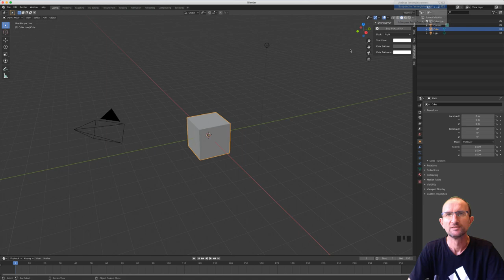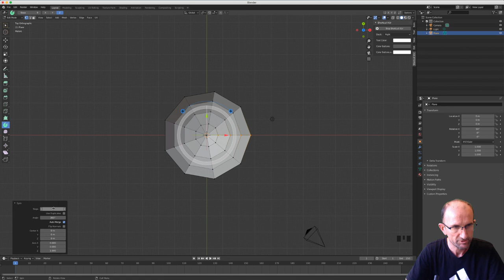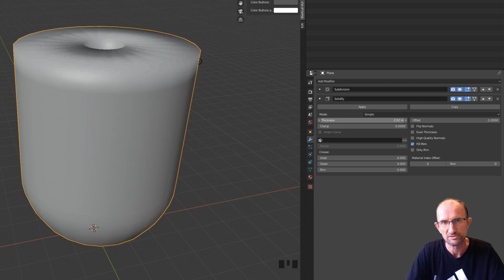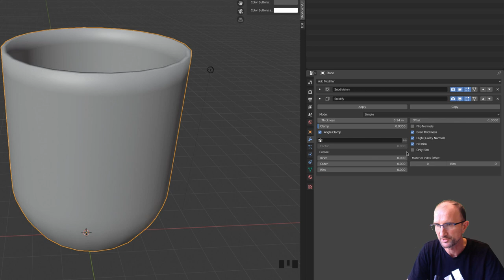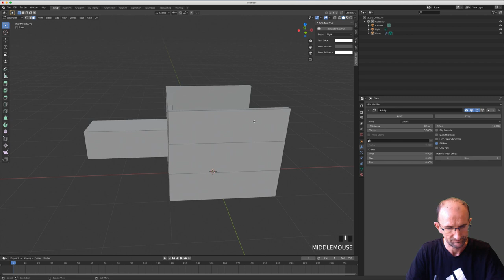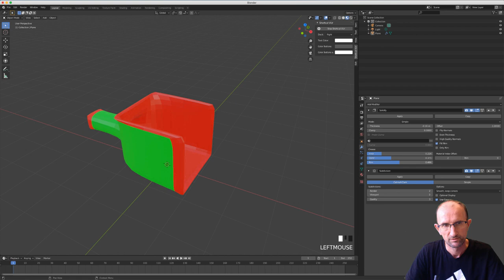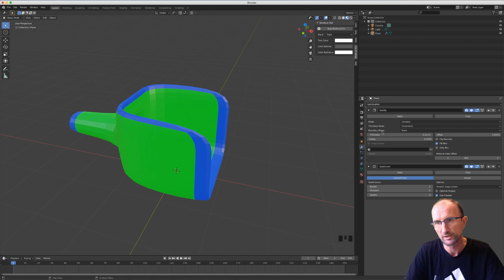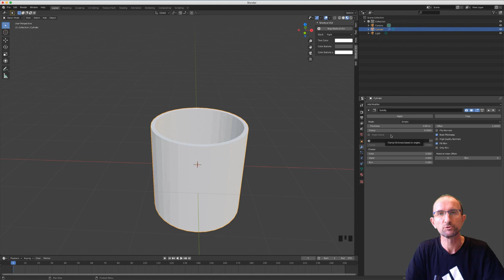Blender 2.8 Modifier - 05 - Solidify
Sur cette vidéo, nous allons apprendre à utiliser et mieux comprendre le modifier ou le modificateur Solidify, celui-ci va nous permettre tout simplement de donner de l'épaisseur à votre objet afin de le rendre plus consistant.
On pourra utiliser ce modifier par exemple pour la création d'un verre, d'un vase et ainsi de suite.